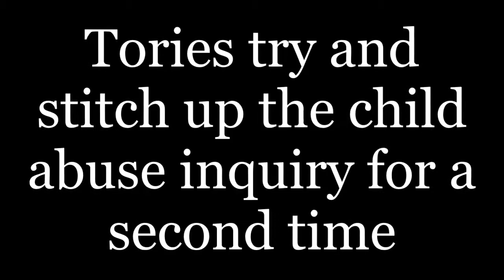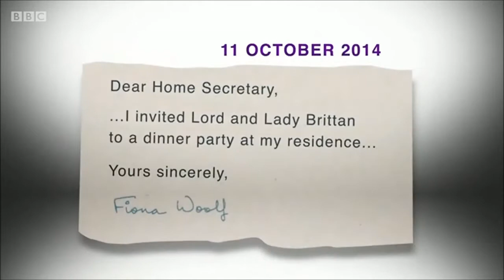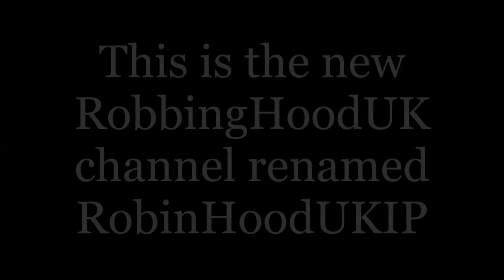Tories try and stitch up the child abuse inquiry for a second time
Under Section 30(2), fair dealing using any work for the purpose of reporting current events, with sufficient acknowledgement, is a valid exception to copyright. Photographs are excluded, however; Cornish, Llewelyn and Aplin write that this is "in order to preserve the full value of holding a unique visual record of some person or event" (22ND OCT 2014) This the new robbinghooduk channel, subscribe for all your ukip and political content.